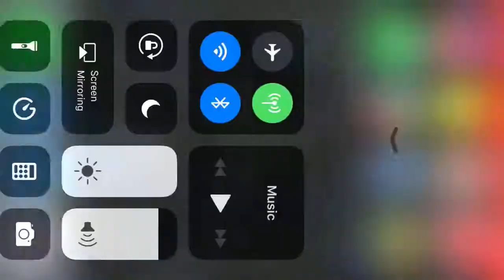INFINITE FLIGHT #2 A321 landing at KLAX smooth landing